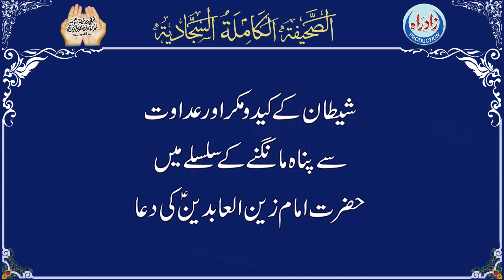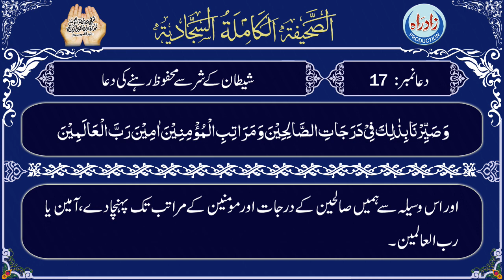Dua 17 | Sahifa Sajjadia with Urdu translation